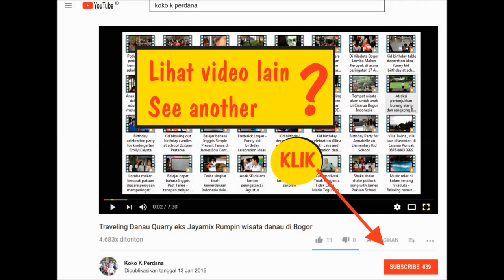Ulang tahun Robben di sekolah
Perayaan ulang tahun ke 4 Robben Aradhana Diredja di James Kid School Viladuta Bogor